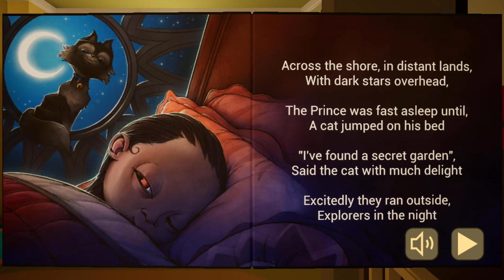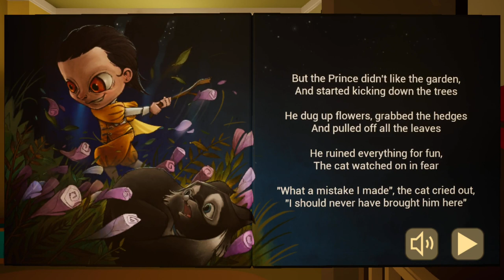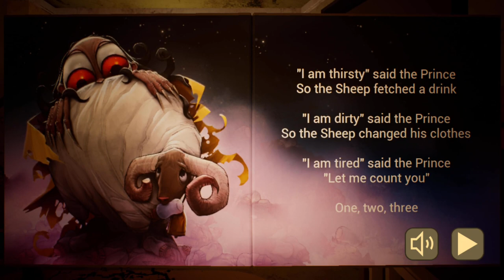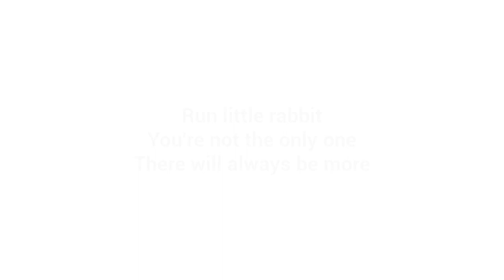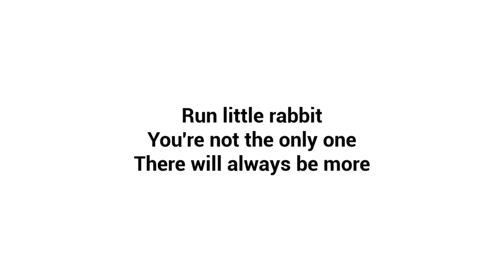The Baby In Yellow [Ending] - (Android Gameplay, No Commentary)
An successful gameplay from the game The Baby In Yellow

CONTENT WARNING: Jumpscares

Basic APK Info:

Name: The Baby In Yellow
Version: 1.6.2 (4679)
Package Name: com.TeamTerrible.BabyInYellow

Enjoy ;P